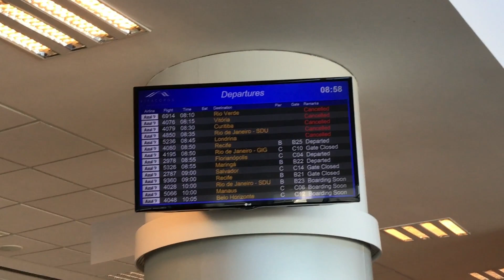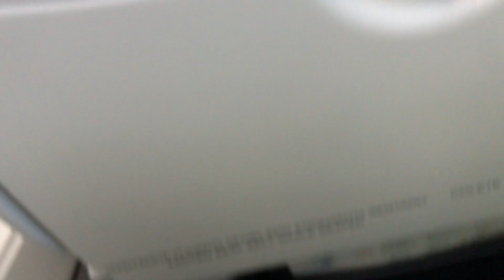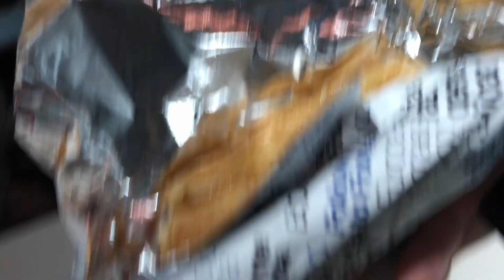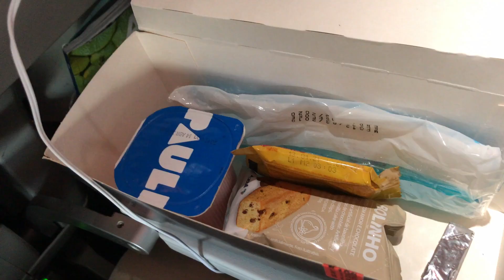Voo Azul - Aeroporto Viracopos para Orlando - Março 2020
🔥 Pacote Orlando para 2021 por R$999! - Incluídos voo ida e volta + 7 noites em hotel com café da manhã!

🔥 Pacote Cancún para 2021 por R$1.999! - Incluídos voo ida e volta + hotel ALL INCLUSIVE